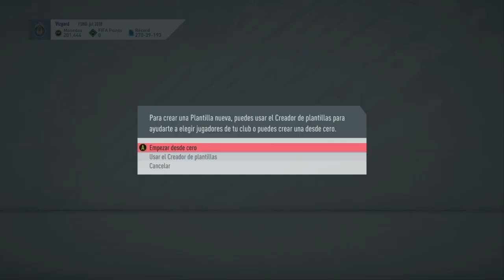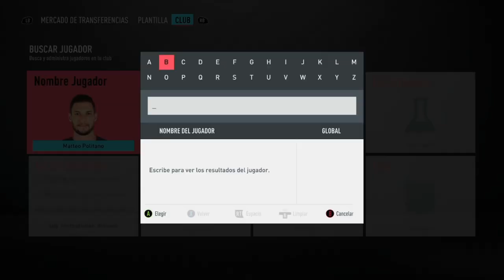SOLUCIÓN MAS BARATA A SBC DE "TOKO-EKAMBI POTM" POR MENOS DE 27K MONEDAS || FUT 20